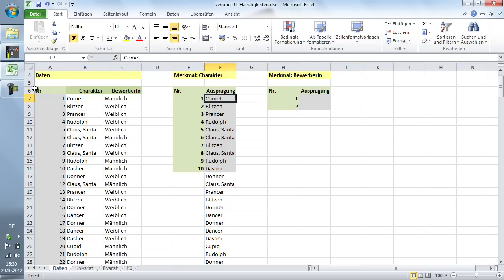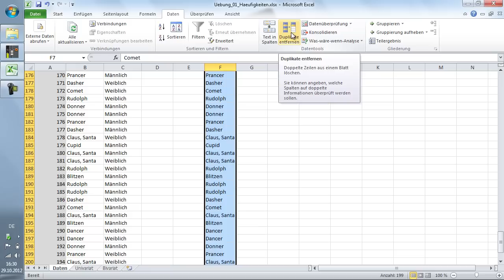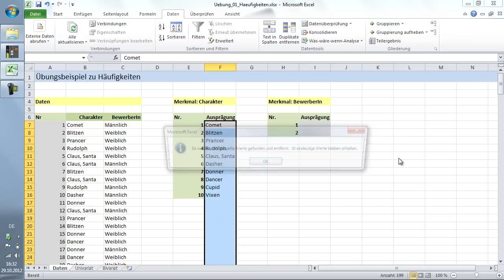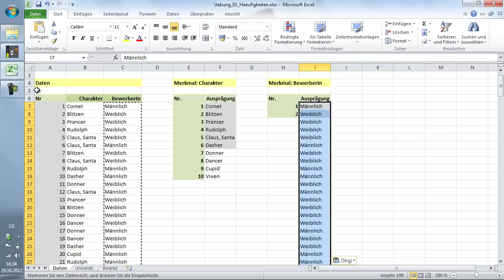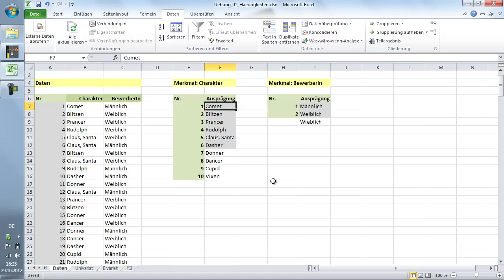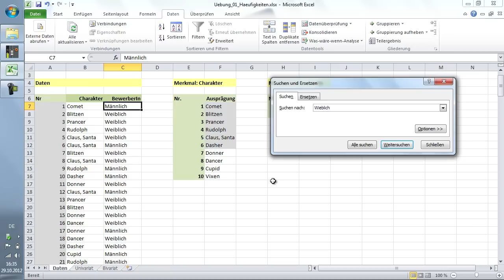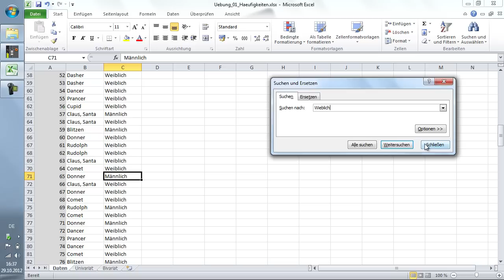Clip 001 EindeutigeDaten